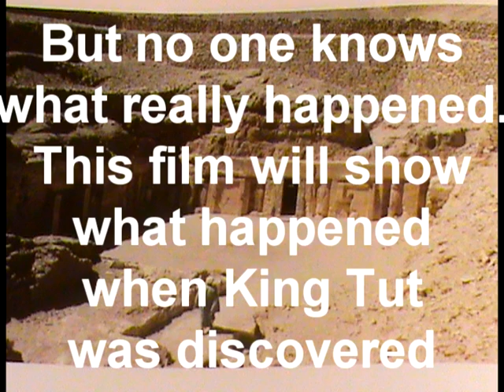What really happened when Tut was discovered